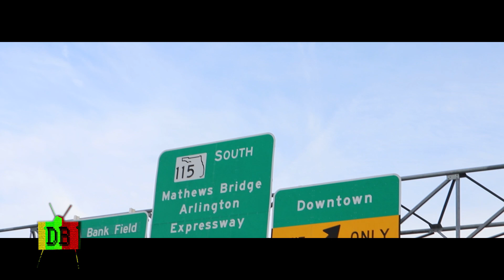At3 x Ricco Dacci - I Do It ( Official Music Video )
Prod By Lyddoit
Instagram riccodacci
Instagram rappersthatvlog
Instagram damnbrotherpromo
Mixed By Eddyc
YouTube Damnbrotherbeats